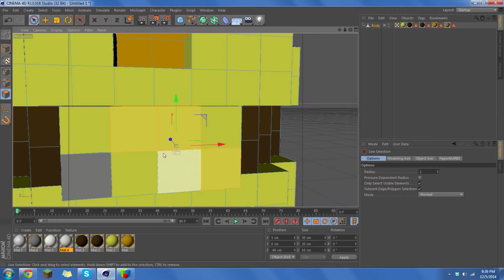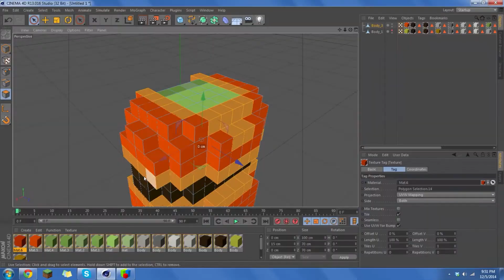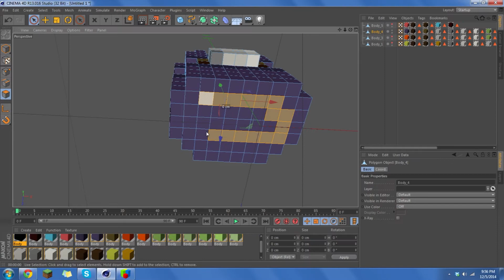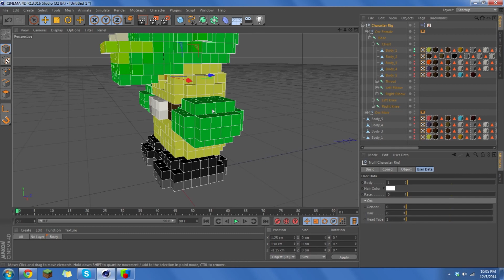Cinema 4d - Cube World - Different Bodies Timelapse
Today I add different bodies and a slider to change between those bodies to the Cube World rig.

Feel Free to use my Rig(s) in any of your animations / projects, however, remember to give me credit in the description / credits.
e.x of giving credit:
"Cube World Assets by: MinecraftFlicks
@ Youtube.com/user/MinecraftFlicks"